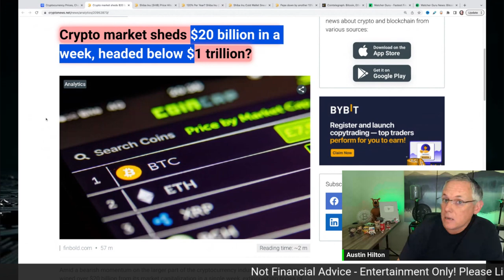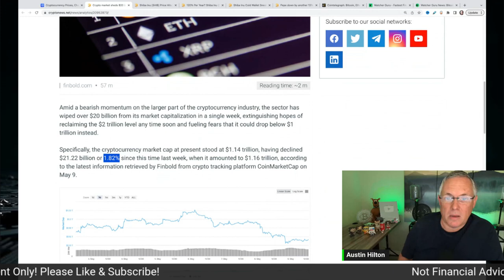Crypto market sheds $20 billion in a week, headed below $1 trillion?!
Crypto market sheds $20 billion in a week, headed below $1 trillion?! Crypto News Today!